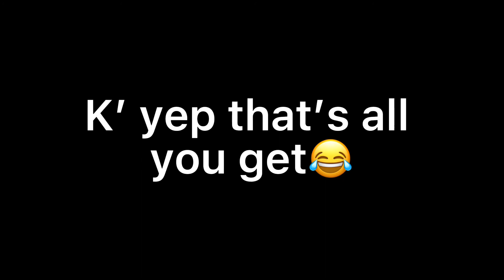!SPOILS FOR CHLOES CHANGE PART 3! 😦✨🥹